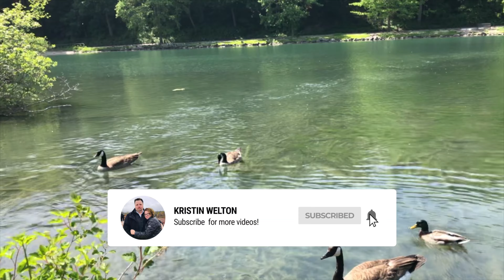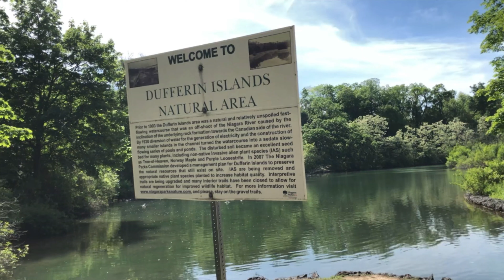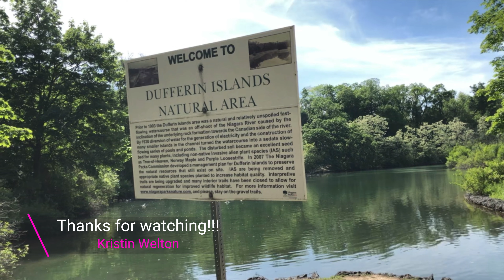Dufferin Islands | (4K)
Kiera and I are taking a hike through the beautiful trails at Dufferin Islands in Niagara Falls, Ontario. Here we will see flocks of geese with their (not so little anymore) goslings, ducks, and other small wildlife.

Dufferin Islands is a popular area for locals and tourists alike. Made up of 10 acres of paradise, the quiet and secluded area contains several small islands connected by bridges and footpaths. In recent years, efforts have been made to further naturalize this area with the introduction of fish, the installation of bird feeding stations and bird boxes, as well as planting indigenous vegetation appropriate for this environment.

This area is also home to the Winter Festival of Lights from November to January each year, when several animated lighting displays are placed around the perimeter of the islands.

Dufferin Islands is free to all who go. The area is a tranquil place to relax and enjoy nature.

Picnicking opportunities are available.

Located just south of the Falls on the Niagara Parkway, between the Niagara Parks Floral Showhouse and the Rapidsview Parking Lot.

SMASH that button and be sure to turn on 'all notifications'!

📽  Film Equipment:

CANON REBEL EOS T7i CAMERA

EF-S 55-250mm f/4-5.6 IS STM

Rode VideoMic GO Lightweight On-Camera Microphone - VMGO